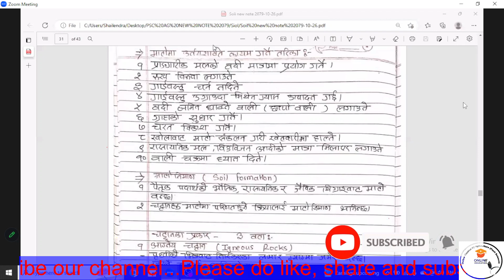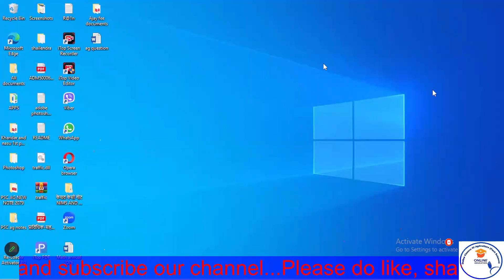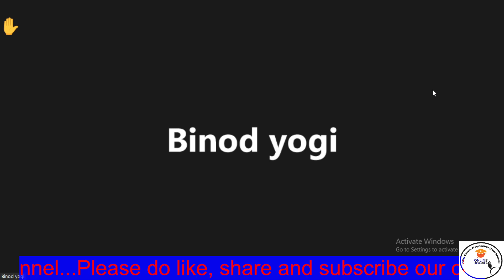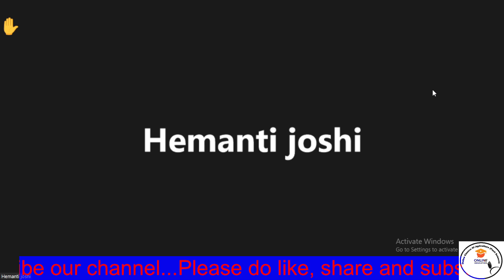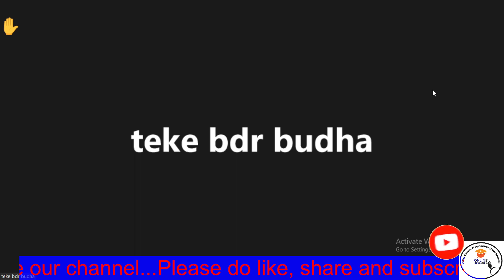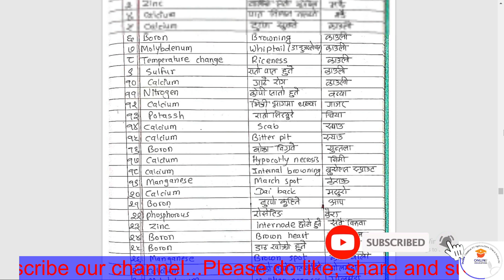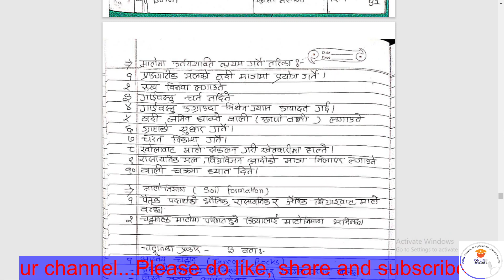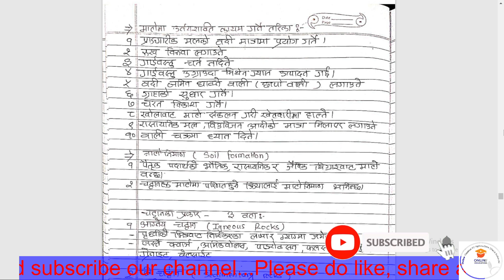Question Answer Discussion Soil Science | Krishi Lok Sewa Taiyari Nepal | JT/ JTA, Ag. officer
In this video, we will be discussing soil science with questions and answers. We will also be discussing the Krishi Lok Sewa Aayog (KLSA) in Nepal. Topics covered will be the JT/ JTA level, pradesh loksewa, officer.